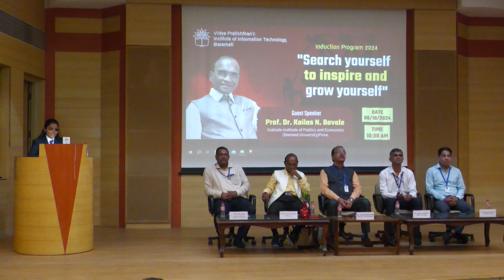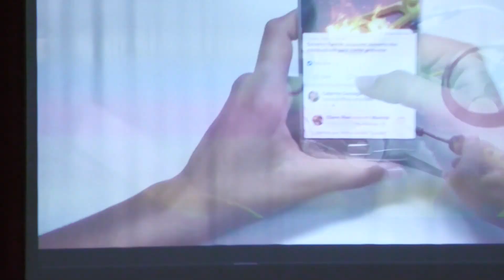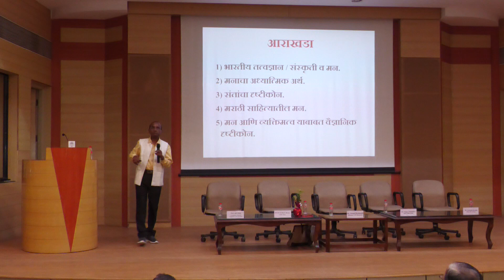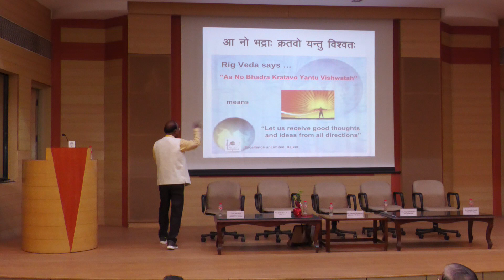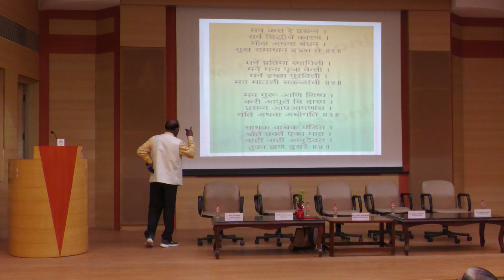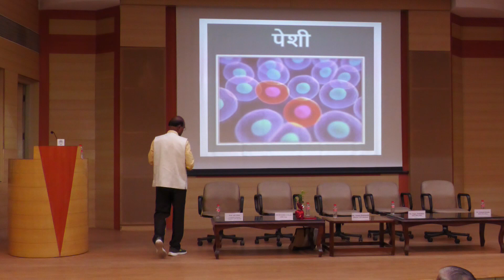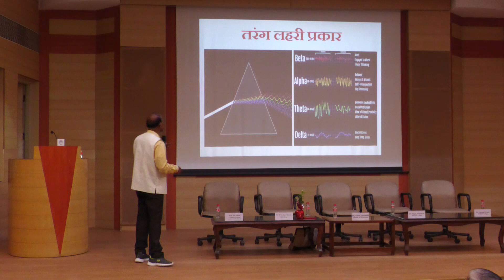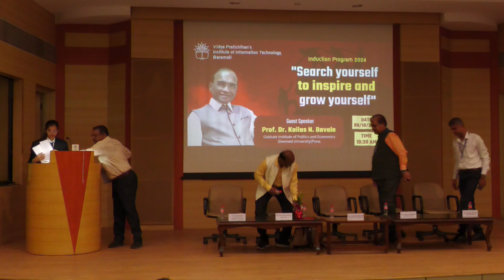Search Yourself to Inspire and Grow Yourself - Prof. Dr. Kailas Bavale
Search Yourself to Inspire and Grow Yourself
Speaker - Prof. Dr. Kailas Bavale
Gokhale Institute of Polictics and Economics (Deemed University) Pune.